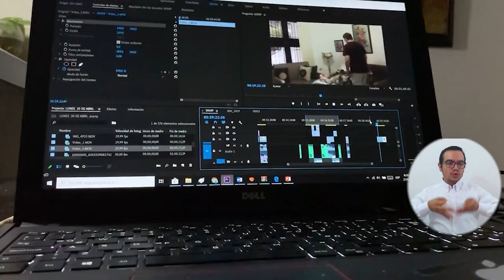BA077_CON FESTIVAL DE CINE VIRTUAL, UNIMAGDALENA INVITA A PRODUCIR CINE EN CASA DURANTE CUARENTENA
La iniciativa que permite desplegar la creatividad y el ingenio en los hogares, nació por estudiantes del Programa de Cine y Audiovisuales de la Alma Mater, para contrarrestar la carga emocional y psicológica que produce este momento de tensión mundial por el COVID-19.